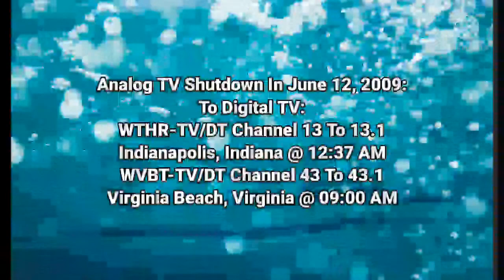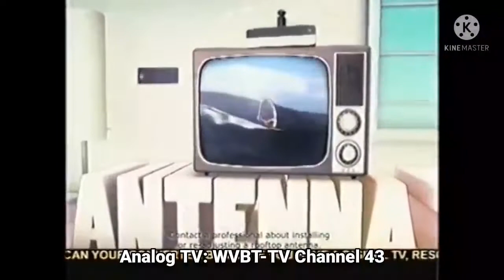Episode 48 - Analog TV Shutdown To Digital TV | (June 12, 2009)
Note: WTHR-TV Channel 13 & WVBT-TV Channel 43 We Are OFF-AIR On Analog TV Channel Is Shutdown By United States:

MESSAGE: INNewsCenter, Reminder - Do Not Send By Google Email Only We Are Not Allowed:

Courtesy: INNewsCenter & ntropolis